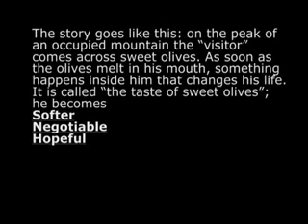Olives in syrup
"Olives in Syrup", 3 min, 2007

Γλυκό του κουταλιού της ελιάς», this family secret recipe has been prepared in this way as early as the Byzantine times. Women mostly offer it to men when delicate issues are to be raised.

RECIPE FOR OLIVES IN SYRUP

Ingredients

- 250gr green olives (harvested in October while they are still green and unripe)

- 200gr water

- 300gr sugar

- Shavings of 1 lemon

- Secret magic spice

Method (as seen on film)

1. Pip olives 2. Boil sugar in water for 5 minutes 3. Lower fire and place olives in syrup 4. Add lemon juice and shavings

5. Finally add "secret spice" and simmer olives until syrup thickens.

Store in glass jars, crochet the top of lids. Do not underestimate the symbol of olives.

Serve with Greek coffee (others call it Byzantine or Turkish coffee) with a glass of fresh water on the side.